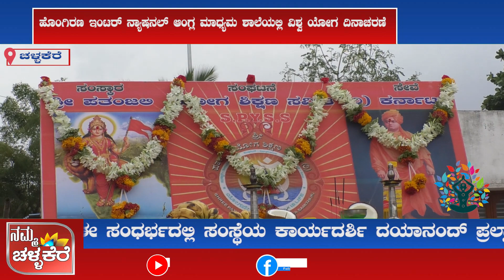ಚಳ್ಳಕೆರೆ ನಗರದ ಹೊಂಗಿರಣ ಇಂಟರ್ ನ್ಯಾಷನಲ್ ಆಂಗ್ಲ ಮಾಧ್ಯಮ ಶಾಲೆಯಲ್ಲಿ ವಿಶ್ವ ಯೋಗ ದಿನ ದಿನಾಚರಣೆ